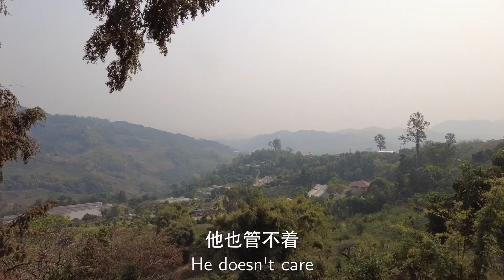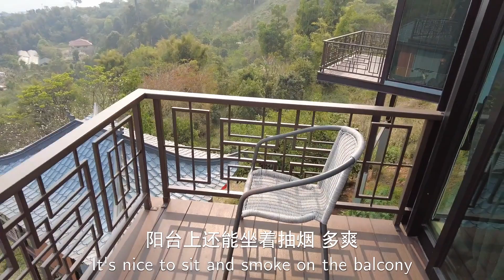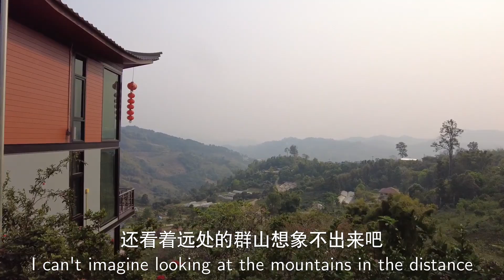泰国农村是啥样？泰国农民咋生活？差距有点大